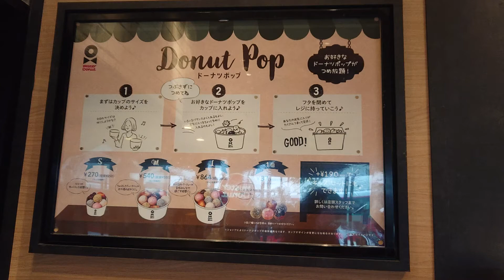成城学園前「ミスタードーナツ」のドーナツホップ詰め放題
成城学園前「ミスタードーナツ 成城ショップ」でドーナツホップ詰め放題を。

成城ショップのドーナツホップは7種類。
これらを詰め詰めして、レジに並びます。
ひとりで訪れたのでSサイズで詰め放題に挑戦。
全種類7個に加え2個の、合計9個詰めることができました。
レッツの記事で紹介されていたように、固いものを下に柔らかいものを上に詰めましたが、工夫すればもっといけたかも。

ドーナツホップは一口サイズ。
軽くて次々にパクパクいけます。
しっとりしているので口が思ったよりかわくことはありません。
9個は1人で食べるには十分なボリュームでした。

レッツのおでかけでちょくちょくミスドを利用していて思うのが、接客の親切さ。
他のファーストフード店ではない心地よさを感じます。

ミスタードーナツ 成城ショップ

・ドーナツポップ（詰め放題）：Sサイズ270円

▼おすすめのシーン
・ソロ活（ひとりおやつ）
・友達と（シェア）